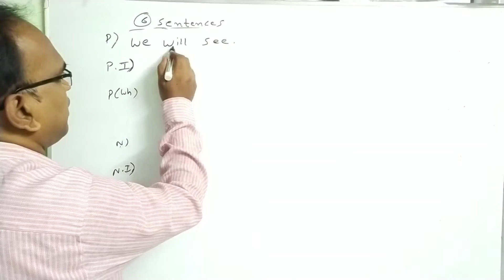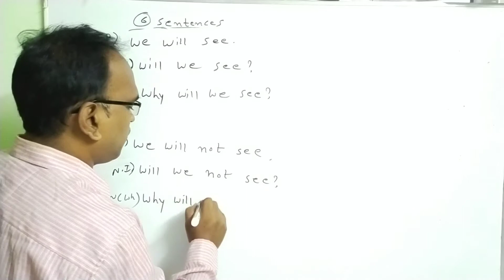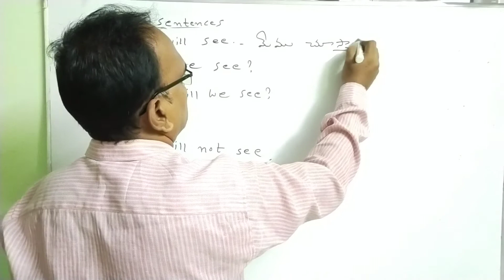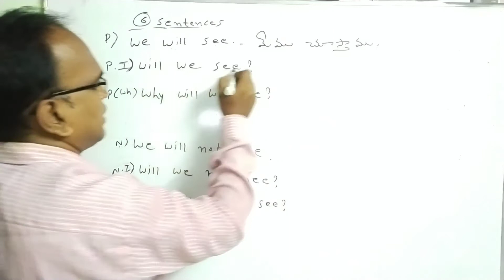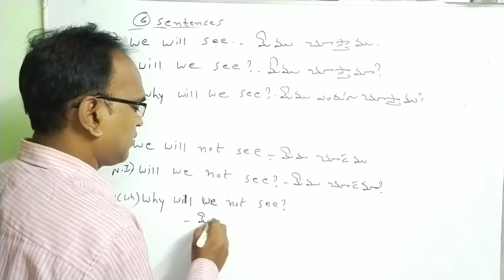Spoken English Practice-59//by OSR institute of english